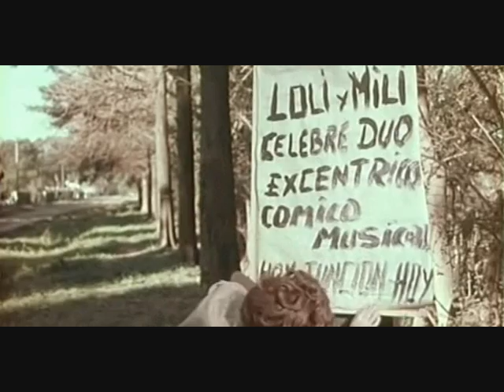Nini Marshall 'La Peque'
Del film 'Escandalo en la familia', de 1966. Con Nini Marshall, Pili y MIli, Yaco MOnti, Juan Carlos Altavista, Vicente Rubino, entre otros.